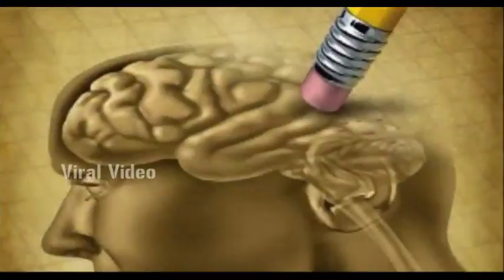Funny Videos குழந்தைகளை தூக்கிப் போட்டு விளையாடாதீர்